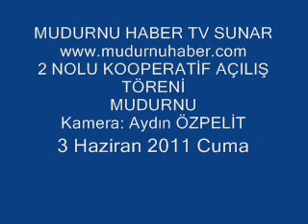KOOPERATİF HİZMET BİNASI AÇILIŞI